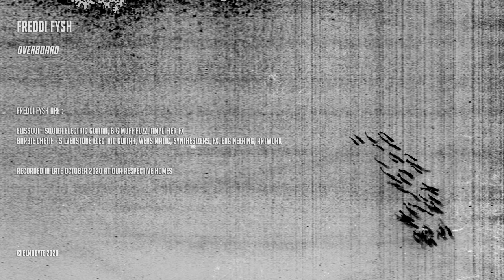Freddi Fysh - Overboard